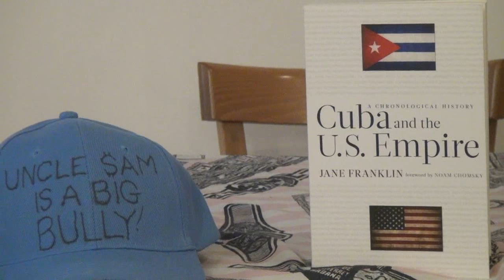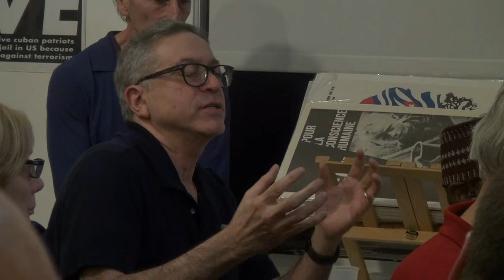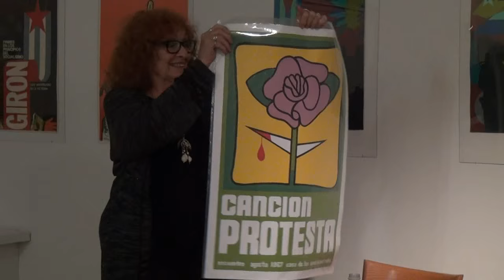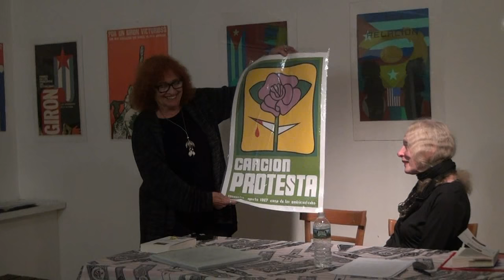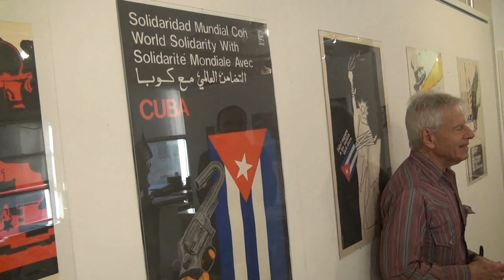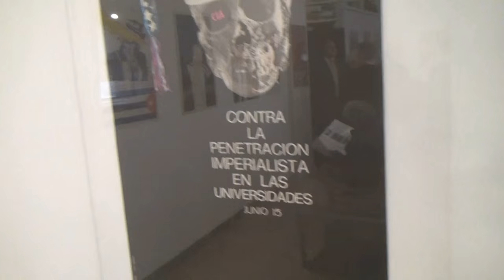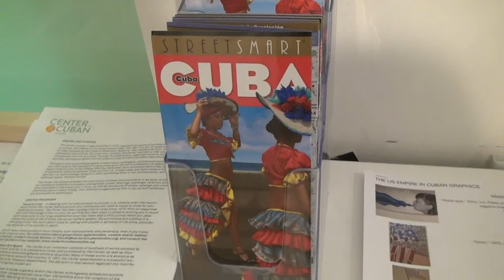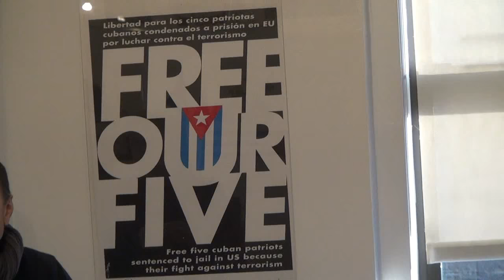Jane Franklin: Cuba and US Empire 4/27/16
Jane Franklin talks of her new book Cuba and US Empire, A Chronological History, revealing details of the US motivation, planning, and enforcement of the cruel US blockade of Cuba and other illegal actons against Cuba. She is joined by Sandra Levinsom, Exec Director of the Center For Cuban Studies. This a longer version of an earlier youtube video that was edited to 58 minutes for cablecast on public access systems